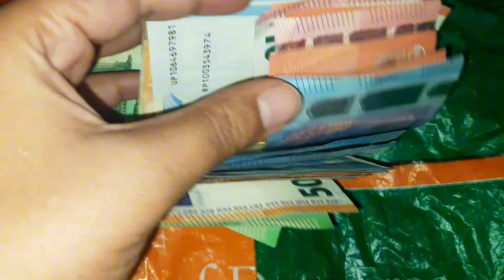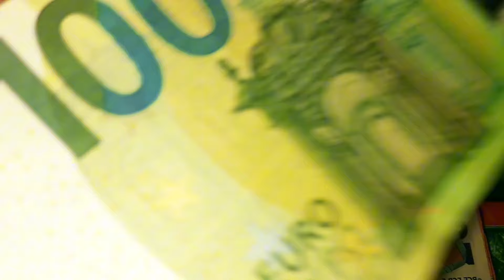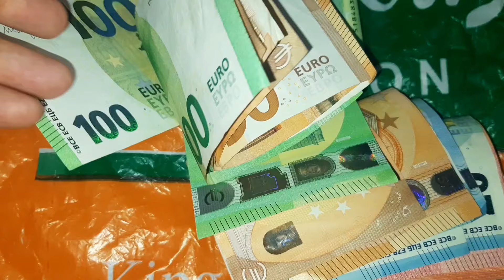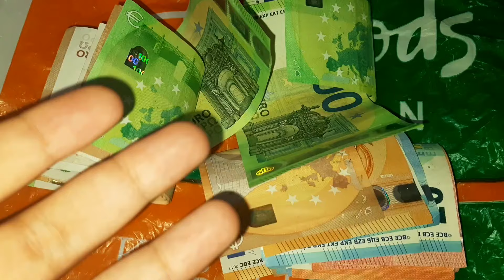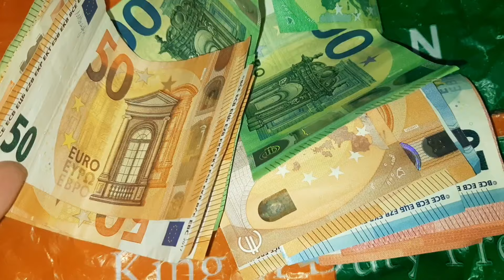انهيار عملة الدينار الجزائري مقابل الأورو و العملات الأجنبية